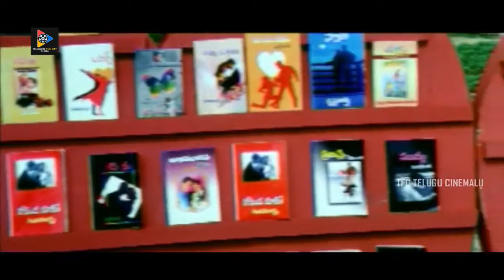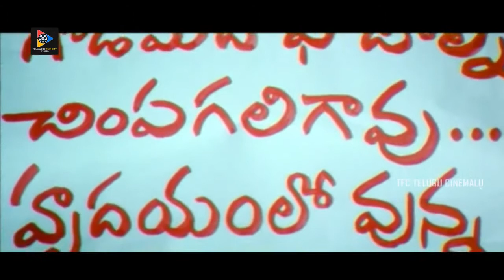Sivaji & Annapoorna Affectional Scene | TFC Telugu Cinemalu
Watch & Enjoy Sivaji & Annapoorna Affectional Scene.